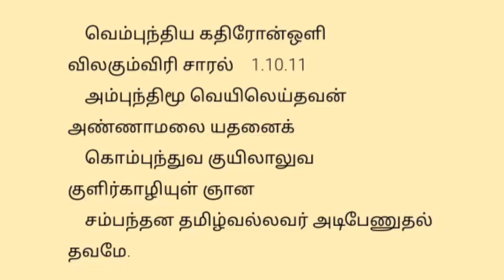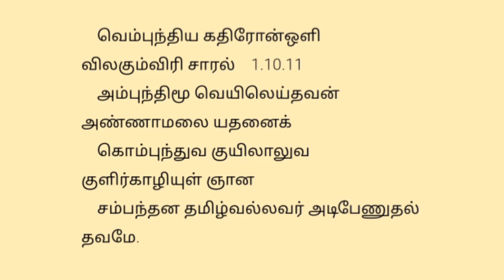Thevaram 28 - Unnamulai